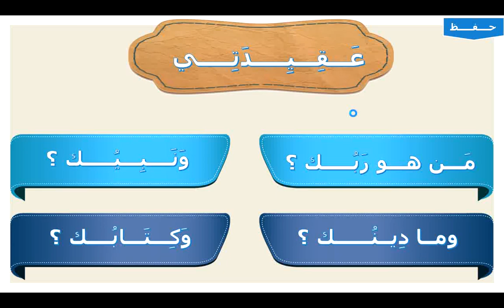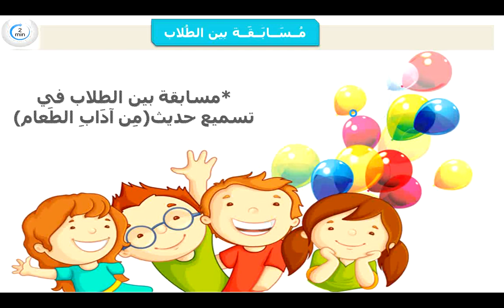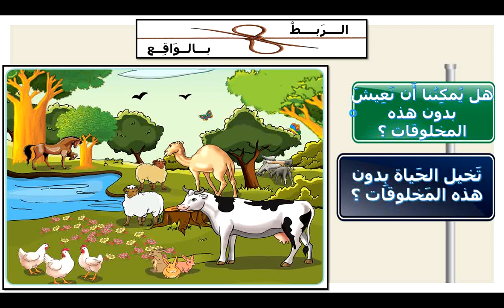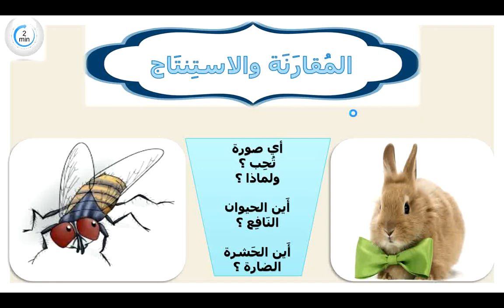Grade 1 Islamic P1 Lاحب مخلوقات ربي 1